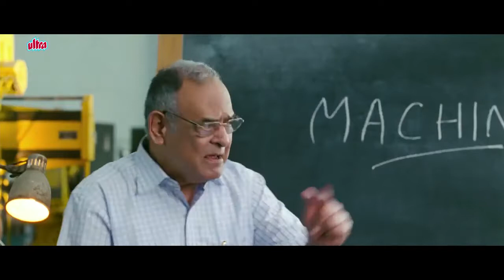3 IDIOTS || WHAT IS A MACHINE ? || COMEDY VIDEO